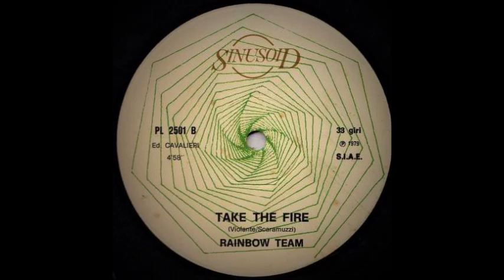Ranbow Team - Take The Fire (1979)